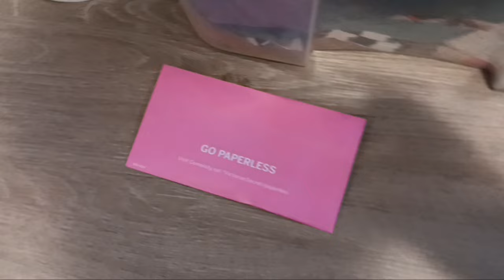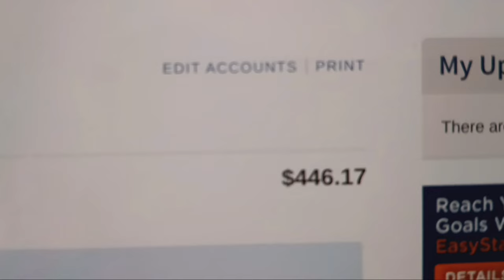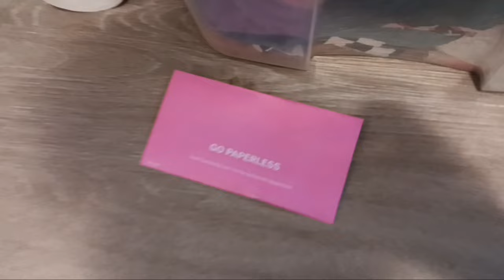Roaches || Bills NOT Paid || Poverty Porridge for Dinner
💫Me & The Childrens Walmart Wishlist
💫Me & The Children's Amazon Wishlist

5k SUBBIES Here We Come 😊

WAYS TO SUPPORT ME FOR FREE!